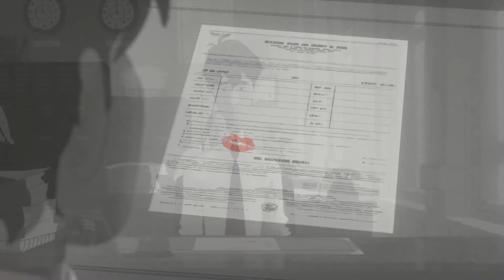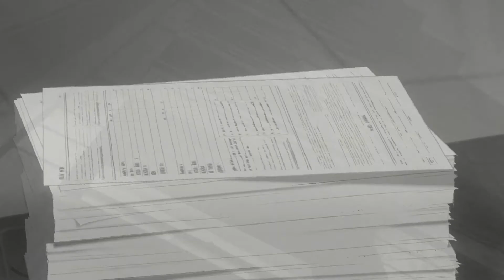Imagine Dragons It's Time Subtitulada al Español HD